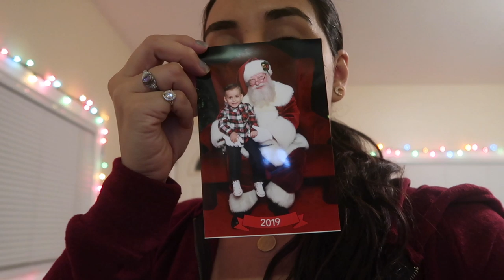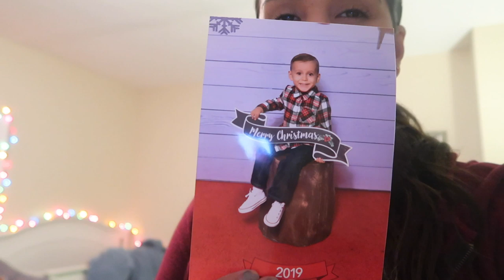VLOGMAS DAY 19 (GETTING READY FOR OUR TRIP) | GizzVlogs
Thanks for all the love and support. Love you all!

Get cash back when you shop online through Ebates! You automatically receive $10 when you sign up:

FAQs:
What camera do I use to vlog - Canon G7X